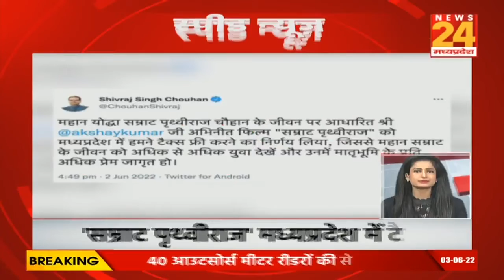Speed News | Latest News | Fast News | News 24 MP CG